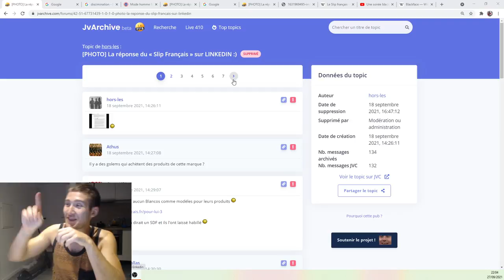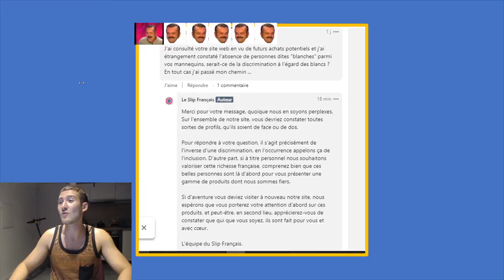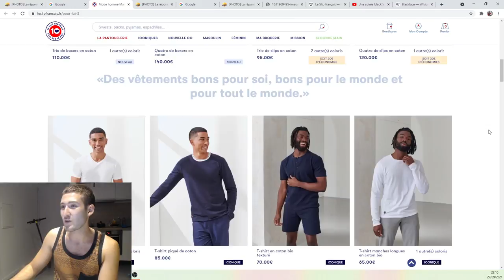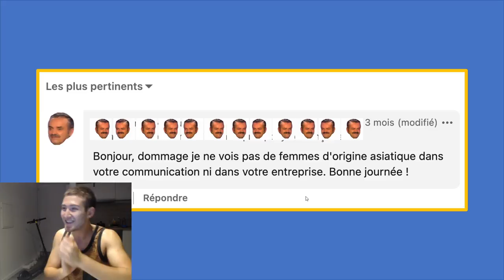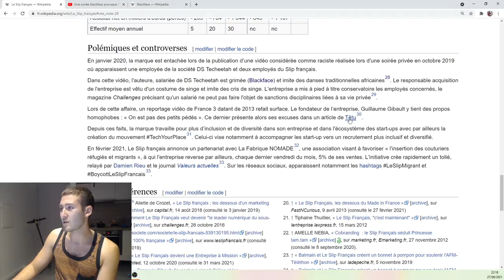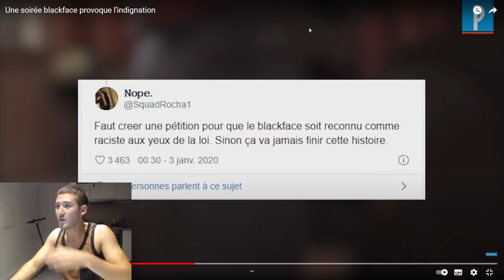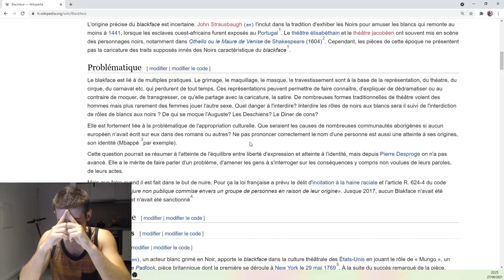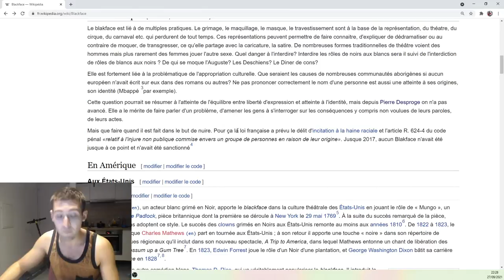2 ans après la BLACKFACE, Le Slip Français annule ses MANNEQUINS BLANCS - LSJ #10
Repères temporels de la vidéo :
00:00 – Introduction & Générique
01:33 – Topic 18-25, post LinkedIn & analyse
07:45 – Inspection de la Blanchité Règlementaire de la boutique en ligne
11:49 – Réactions du forum : manque de diversité asiatique & équipe très blanche
14:44 - Polémique Blackface ahi
20:55 - Article Wikipédia écrit depuis des sommets intellectuels innacessibles & conclusion

Merci l'Elite.
PAZ